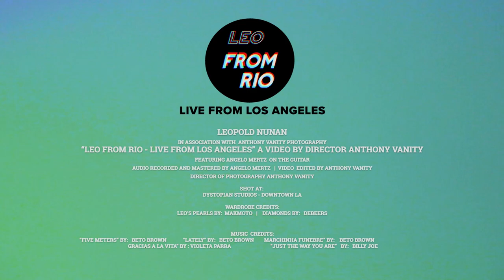GRACIAS A LA VIDA - LEOPOLD NUNAN - LEO FROM RIO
Hi everyone, Here its Leopold Nunan, I am a singer from Brazil and now live in LA for the last 25 years. I have the honor to be releasing all brand new work. Lot's of new material coming out in 2024! LEO FROM RIO LIVE it's a total acoustic guitar and voice intimate performance. Those are songs from my debut album also called LEO FROM RIO, out in 2024. I am singing with also brazilian guitarrist Angelo Metz and this entire piece is directed by haaaaa Brazilian Anthony Vanity. GRACIAS A LA VIDA it's a Latin American classic first performed by Violeta Parra and Mercedes Sosa.

shot in downtown LA at Dystopian Studios.

Please check my instagram at @theleofromrio
and my website for more art